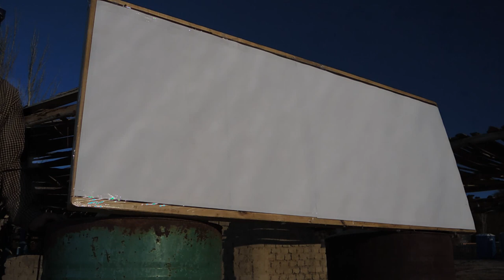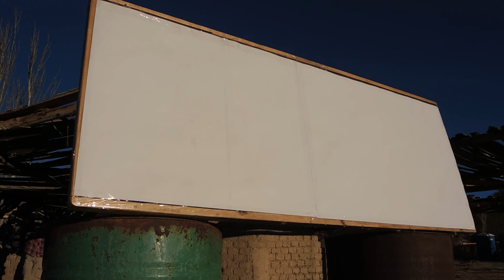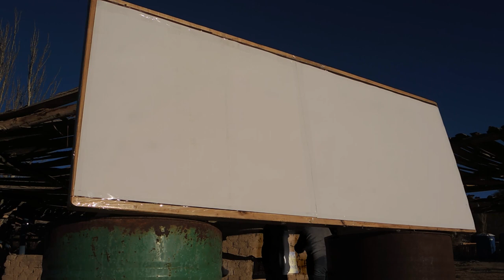Flying shadows (shadow bands) at the total solar eclipse of July 2, 2019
Total solar eclipse of July 2, 2019.

An incredible display of shadow bands, but I prefer to call them "flying shadows".  I expected them 30 seconds before and 30 seconds after totality.  To be sure I started filming 2 minutes before totality, but the shadow bands were already there.  After the eclipse they did not seem to stop, and each time you thought it was finished, they started again.  Especially around 09:50 they are again very prominent.  Although I could see shadow bands at all my total solar eclipses that were not clouded out, this display is by far the most beautiful I ever saw.  This could be due to the low elevation of the Sun in the sky, only about 10 degrees, so that the sunlight has to cross a much thicker layer of atmosphere.  The eclipse was in the late afternoon, and the partially eclipsed Sun disappeared behind the Andes about half an hour later.

Totality is from ~01:58 - ~04:15.  Finally I stopped the camera only 12 minutes after totality.

The recording was done at the observing site of the Urania group from Belgium, Playa Lamaral, Rodeo, prov. San Juan, Argentina, 30d 10' 36".1 S, 69d 05' 53.6" W according to Google Earth.

The film has been processed to enhance the flying shadows by a factor of 8.  This causes some artefacts in the film, such as the aura around moving people.  Note that without enhancement the film would show less than what could be seen on the spot.

I kept the original sound track, so that you can enjoy the excitement of the surrounding observers when the totality approaches.

Many thanks to the organisers of Urania and Dromen, and Werner Hamelinck, our group leader, in particular.  Thanks also for the local people, who arranged for having a beautiful white screen.  They were contacted in advance, so that they could bring all necessary material on the spot.  And finally thanks to Henriette who could resist so long to use the screen for her shadow displays.